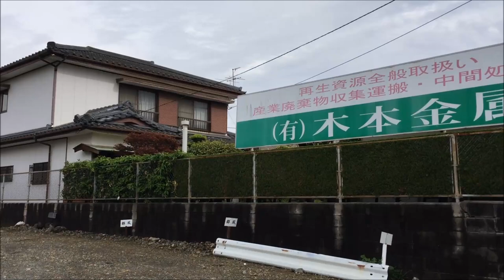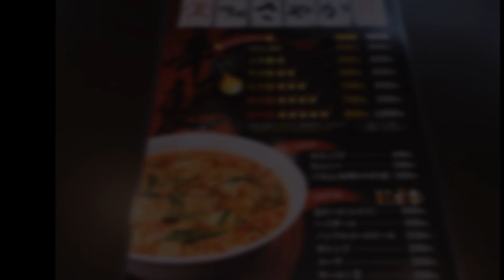辛麺本舗さやか（秘密のケンミンSHOW宮崎県民熱愛グルメ仰天！/延岡市）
辛麺本舗さやか
住所/ 〒882-0033 宮崎県延岡市川原崎町175-1
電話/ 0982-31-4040